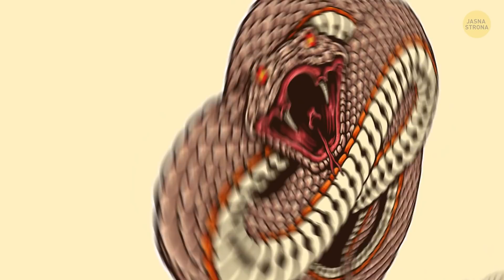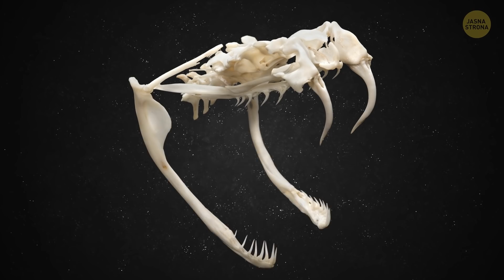Ogromny wąż mógłby być powodem wyginięcia dinozaurów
Na Ziemi żyją stworzenia, które mrożą krew w żyłach. Są urodzonymi mordercami i potrafią dostosować się do różnych warunków – zamieszkują one naszą planetę od milionów lat. I nawet dziś można je spotkać na niemal każdym kontynencie. Mam na myśli węże – te niesamowite i przerażające beznogie bestie! Wiele wieków temu były one tak ogromne, że mogłyby nawet polować na dinozaury!

CZAS:

Największy wąż jaki kiedykolwiek żył na Ziemi 0:41

Z czego składało się menu tych stworzeń 2:01

Titanoboa vs. T-Rex 3:14

Najsilniejszy wąż świata współczesnego 4:19

Czy anakonda potrafi połknąć świnię? 5:31

Jak mniejsze węże duszą większe (i połykają ją) 7:20

STRESZCZENIE:

- Titanoboa to największy wąż, jaki kiedykolwiek żył na naszej planecie. Po wymarciu dinozaurów świetnie powodziło mu się dżunglach Ameryki Południowej. Działo się około 65 milionów lat temu

- Najwięksi przedstawiciele węża titanoboa osiągali Do 12 m długości (to niemal tyle co ciężarówka z naczepą), a ich waga przekraczała tonę.

- Okazuje się, że te wielkie węże spożywały nie tylko – nazwijmy to – „mięsiste” zwierzęta, ale potrafiły trawić również skorupy i kości!

- Titanoboa charakteryzował się niezrównaną zdolnością duszenia. Kiedy ofiara wpadła w szczęki węża, to ciśnienie tego uścisku osiągało nawet wartość ponad 281 kg/m.kw.

- Największe węże naszych czasów to dusiciele z rodziny pytona, anakondy i boa. Nie są jadowite.

- Największy pyton siatkowy osiąga długość do 8,8 m, co, krótko mówiąc oznacza, że długością dorównuje londyńskiemu autobusowi!

- Anakondy potrafią zjadać zwierzęta większe od siebie. Świnie, antylopy, jelenie, gryzonie, a także inne małe ssaki stanowią główne dania w menu węża.

- Interesujące jest to, że niektóre węże, choćby popularny wąż królewski, potrafią konsumować dużo większych przedstawicieli własnego gatunku!